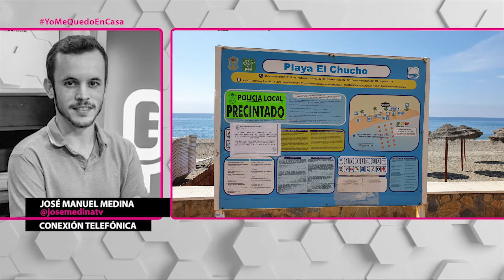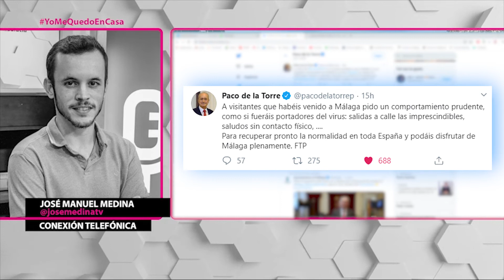Málaga, la provincia andaluza más afectada por el coronavirus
Tras decretarse el EstadodeAlarma en España los próximos 15 días, Málaga sigue siendo la provincia andaluza más afectada por el Coronavirus.
Restricciones en la circulación, cierres de parques, restaurantes y playas, son algunas de las medidas implantadas para frenar la expasión del
La migración sufrida por estos pueblos turistico en los últimos días ha elevado la tasa de infección. Varios municipios costeros se encuentran a la espera del anuncio de confinamiento por parte del Estado y la Junta de Andalucía.
UltimaHora para Escuela de Reporteros de Andalucía Jose Manuel Medina por Diego Guerrero Fernández